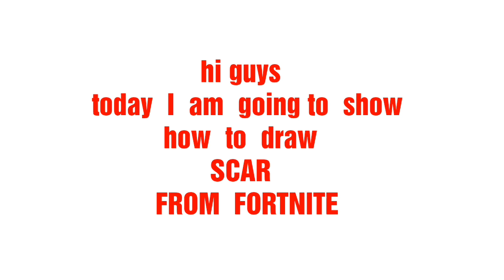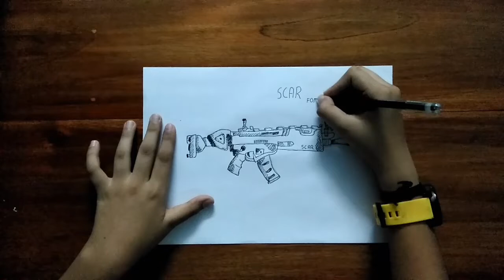How to draw SCAR RIFLE FROM FORTNITE